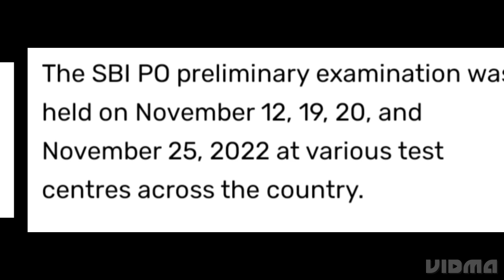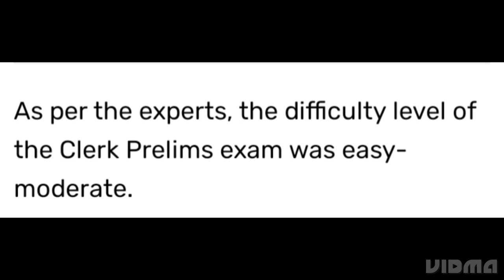SBI PRELIMS CLERK RESULT 2022 RELEASED DATE UPDATE, HOW TO DOWNLOAD, CUTOFF